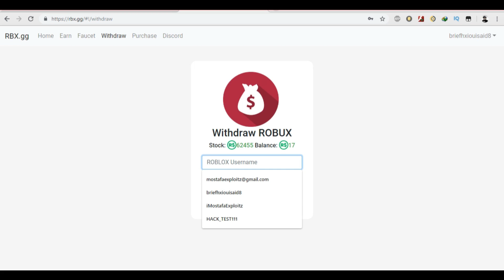*NEW* BEDWARS - SCRIPT/HACK - KILL ALL, KILL AURA, AIMASSIST, AUTO EVERYTHING, ETC! - ROBLOX 2021